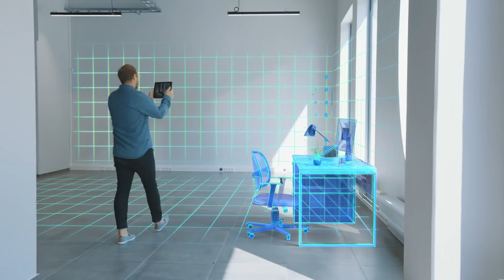New generation Nokia AirScale massive MIMO and radios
The new generation Nokia AirScale massive MIMO antenna and radio platforms use the latest Nokia ReefShark SoC technology. This enables efficient 5G mid-band: increasing RF bandwidth, to support fragmented spectrum, while at the same time reducing weight for simplified deployment and faster 5G network rollout.